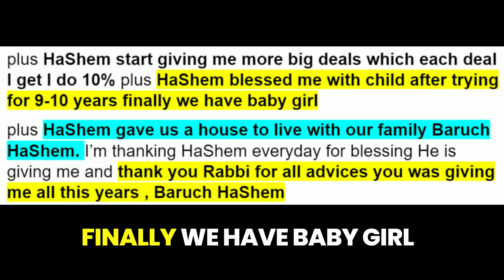DAVID Testimony | Giving Maaser Changed My Life And Gave Us A New Life To Enjoy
TO SEE OVER 30 Testimonials of Miracles and Blessings Our Dear Donating Partners have received click pdf below to open INTERACTIVE PDF

For over a decade, your partnership has powered miracles:
✅ 14,000+ Torah classes delivered
✅ 250,000 books distributed
✅ Countless lives transformed

**NOW, witness the INCREDIBLE RESULTS:**

Over 20 donors report LIFE-CHANGING MIRACLES:
💪 Cancer cured!
👶 Children born after years of waiting!
💰 Financial breakthroughs in impossible situations!
❤️ Soulmates found!
📚 Torah learning skyrocketed!

**This Rosh Hashanah & Yom Kippur: Open Heaven's Gates!**

🚨 ACT NOW! Be our next miracle story! 🚨

Your chesed could tip the scales in the Heavenly Court!

Remember Jeremiah 15:19: Supporting Torah return brings DIVINE FAVOR!

1) Feeds 10,000 poor Jews
2) Powers 1,000 Avrechim learning ALL of Shas in ONE DAY
3) Gets YOUR NAME blessed in our new sefer!

Don't miss this opportunity! Your generosity could unlock Heaven's blessings for you and your loved ones.

**🕍 As HaShem reviews the Book of Life, let your donation speak volumes! 🕍**

**May your deepest prayers be answered this year!**